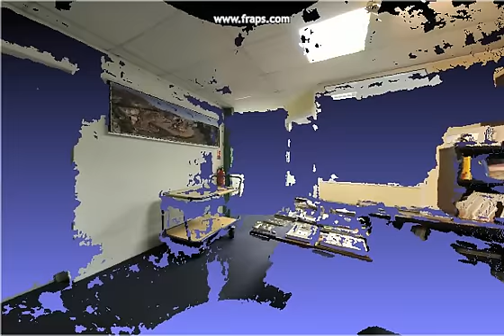Kolor Labs: Measurement using Panoramas by Alexandre Jenny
The Kolor team has been experimenting and developing a new solution to estimate accurately lengths and surfaces in a room from two spherical panoramas. Its code name is StereoPano. It is still in a R&D stage, but we are glad to share some first results.